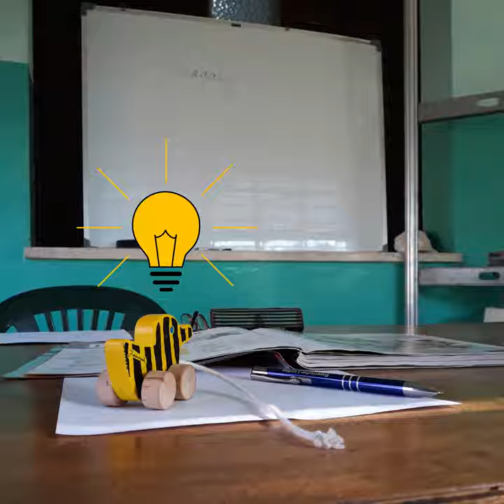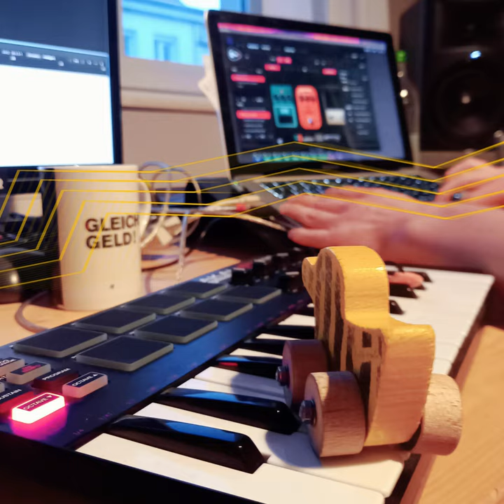Die kleine Tigerente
Meine Nachbarin Kerstin hat eine kleine Tigerente namens Mina, die überall auf Reisen dort hin mit geht, wo Kerstin ist. Seit einem Jahr ist die Ente während dieser Pandemie leider kaum noch auf Reisen.
Als Trost haben mein Mitbewohner Klemens und ich kurzerhand beschlossen, einen Song für die kleine Tigerente zu schreiben. Kerstin hat dazu einen Text geschrieben - und weil sie auch super gut Videos animieren kann bleibt es nicht bei einem Song: die kleine Tigerente bekommt gleich noch ihr eigenes Video dazu.
Mina ist sogar auf Instagram! @mina_on_tour
Wenn wir es schaffen, euch damit ein Lächeln ins Gesicht zu zaubern, haben wir unser Ziel erreicht!

Die Ente bedankt sich bei:
Kerstin Kromm - Animation Video, Text
Klemens Fregin - Drums, Komposition/Arrangement, Mixing
Christoph Müller - Drums, Komposition/Arrangement, Bläsersatz
Pascal Blenke - Gesang
Robert Falke - Trompete
Paul Andrew  - Alt- / Tenorsaxophon
Bastian Brugger - Baritonsaxophon
Tilman Schaal - Posaune
Robert Schippers - Keys
Tobias Fritzen - Bass